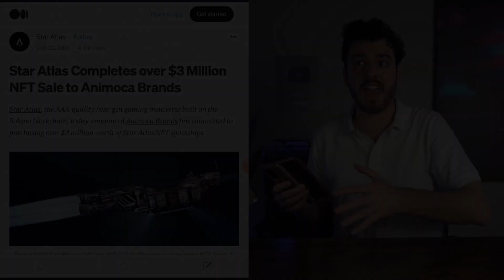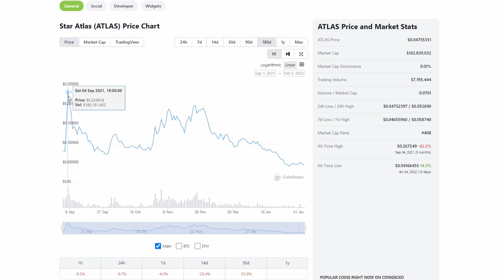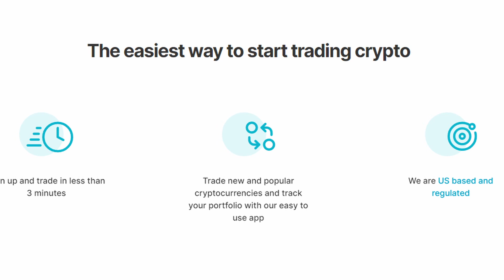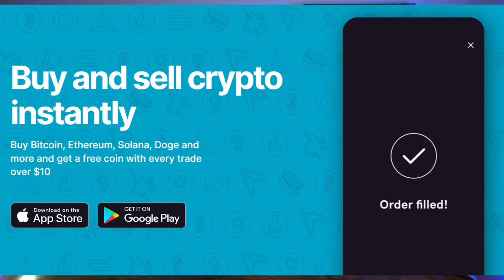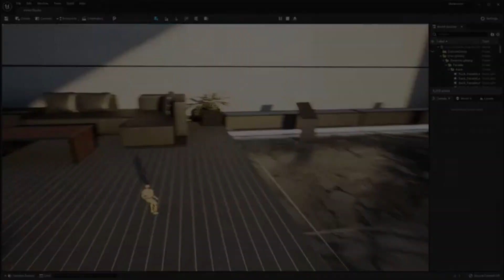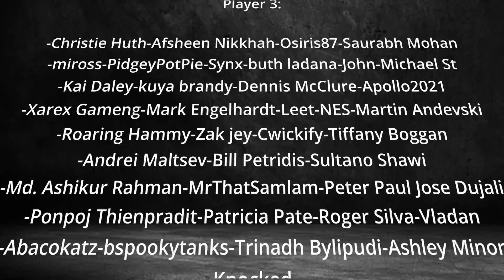Breathtaking Metaverse Star Atlas Gameplay News | Mini Game Review, ATLAS Crypto Price Prediction!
This video is about Star Atlas, a grand strategy game of space exploration, territorial conquest, political domination, and more. Get an update on all the recent developments! 🔔 Sub4more On Chain Gaming videos

Trade crypto and NFTs on FTX (worlds lowest trading fees)

0:00 Intro - Where are we now? Star Atlas In-Depth Review
1:50 What is Star Atlas?
3:22 #1 - Star Atlas NFT Ship Sales
4:54 #2 - Star Atlas Mini-Game
6:11 #3 - Star Atlas Token Down?
7:33 FTX US! Lowest Fees! Best Crypto Exchange!
8:57 #4 - Star Atlas Gameplay?
10:46 #5 - Coming This Year? Ship Visuals
11:36 Final Thoughts on the Metaverse and Star Atlas
12:41 Outro - Thank You Supporters! Subscribe for MORE!!🔔

💰 10 Best Crypto Games to Earn Money in 2022! (Top NFT Games to Earn $100 a Day)!

💪 The Gala Games Network is supported by users, just like you, who operate Gala Nodes from their home computers. Create a Gala account and buy a node to support the network and mine Gala coins using my referral (thanks and congrats!)

SOCIALS! ⭐